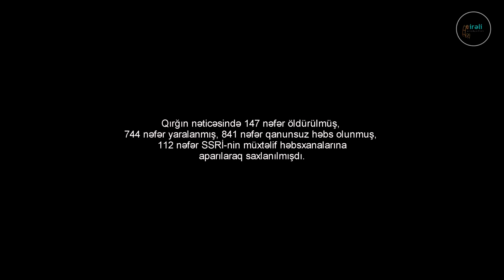İRƏLİ - "Müstəqillik Yolu"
Sənədli film 18 oktyabr Milli Müstəqillik gününə həsr olunmuşdur.

Rejissor: Sənan Vəfadaroğlu
İdeya və Ssenari: Tural Səlimli
Montaj: İRƏLİ Production
Səsləndirmə: İlqar Şahbazov

2015